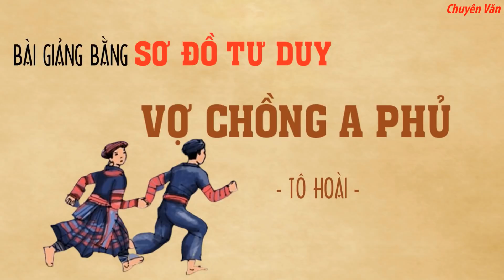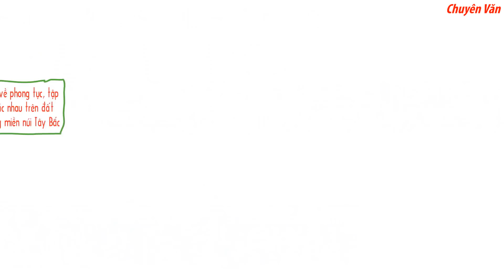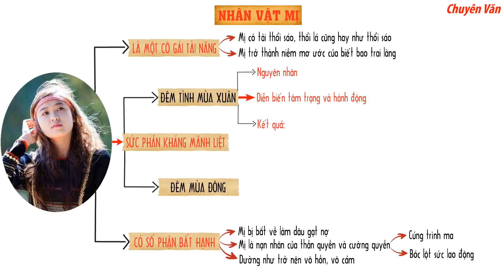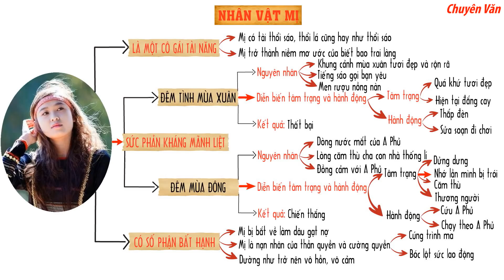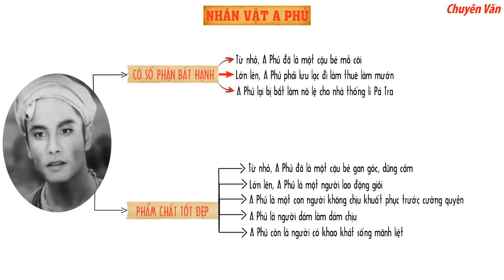VỢ CHỒNG A PHỦ | Bài giảng bằng sơ đồ tư duy dễ hiểu nhất (Full)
GIẢM GIÁ SỐC Khóa học Ngữ văn 12 chuyên sâu dành cho 2K6:
☘ 41 video bài giảng
☘ Các bài giảng được trình bày theo dạng đi vào cảm nhận từng đoạn trích, mỗi đoạn trích được làm thành một bài văn hoàn chỉnh: có mở bài gián tiếp, thân bài, nghệ thuật, kết bài đầy đủ
☘ Hệ thống luận điểm rõ ràng, khoa học
☘ Hình ảnh minh họa sinh động giúp dễ dàng khắc sâu kiến thức
☘ Thương hiệu Chuyên Văn.
👉TẶNG:
🎁 Trọn bộ tài liệu bài giảng khóa học
🎁 Tài liệu bài giảng sơ đồ tư duy Ngữ văn 12
🎁 Bộ 30 đề thi thử TN THPT mới nhất - bám sát đề minh họa của Bộ GD&ĐT năm 2023

"Vợ chồng A Phủ" (Tô Hoài): bài giảng bằng sơ đồ tư duy. Trong video này, thầy sẽ hướng dẫn các em hệ thống hóa bằng sơ đồ tư duy các kiến thức khái quát về tác giả, tác phẩm và toàn bộ nội dung truyện ngắn "Vợ chồng A Phủ". "Vợ chồng A Phủ" là một tác phẩm quan trọng, không thể bỏ qua trong chương trình ngữ văn 12, đặc biệt là trong nội dung ôn thi thptqg môn ngữ văn.
NGỮ VĂN 12 | LIST VIDEO BÀI GIẢNG BẰNG SƠ ĐỒ TƯ DUY